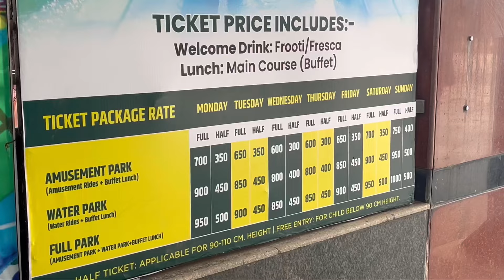Blue world water park kanpur | shivanshi ne kiya makeup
Musician: LiQWYD